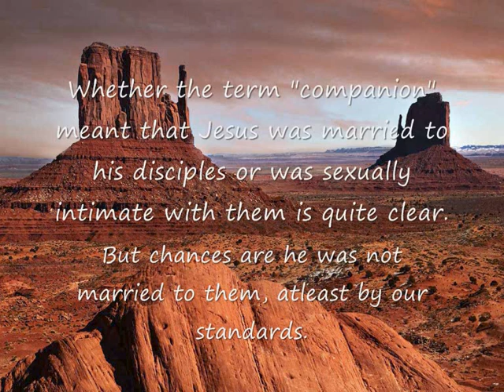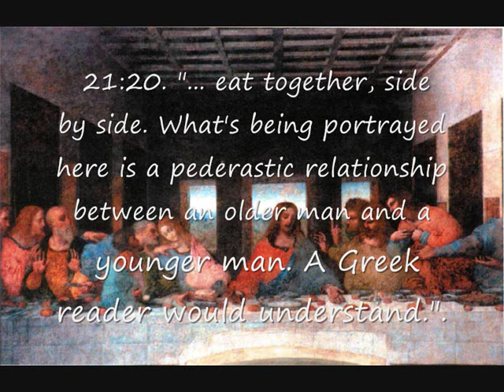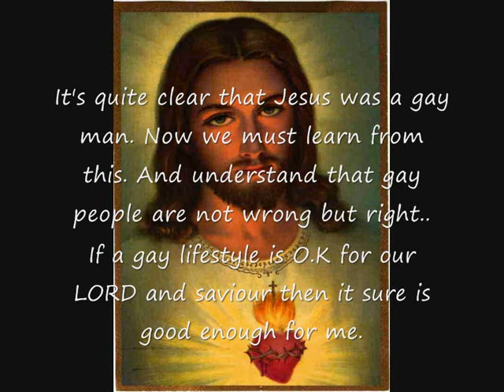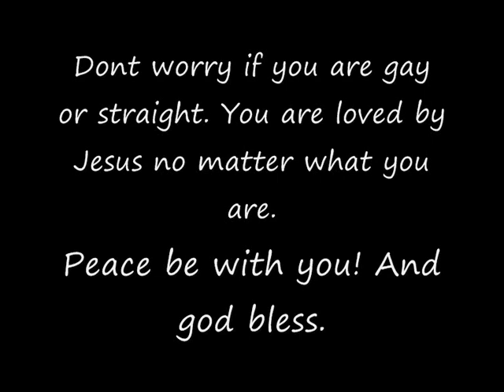The Shocking truth about Jesus Our LORD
Some research into the life of Jesus our LORD and saviour!

TAGS